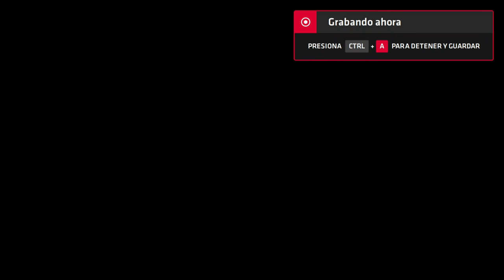Neptune777 Forza MAX New Generation 2020 09 06 16